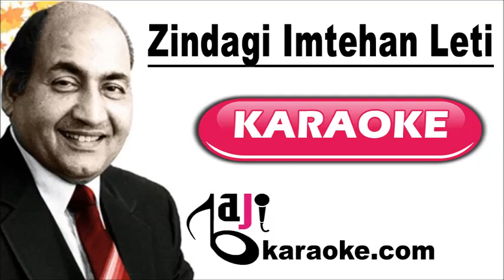Zindagi Imtehan Leti Ha | Video Karaoke Lyrics | Naseeb, Mohammad Rafi, Baji Karaoke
Baji Karaoke Presents Zindagi Imtehan Leti Hai Karaoke Song with Lyrics From Movie Naseeb. Sung By Mohammad Rafi

Song Title – Zindagi Imtehan Leti Ha
Movie/ Album – Naseeb
Movie Cast – Hema Malini, Reena Roy
Karaoke Format – Video Karaoke Lyrics
Karaoke Duration: 8:11

Kind Regards